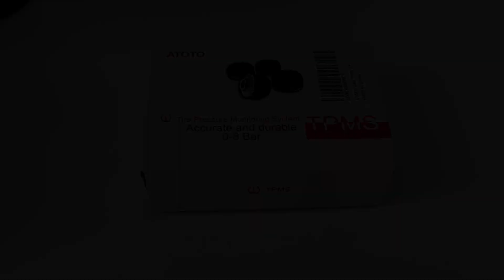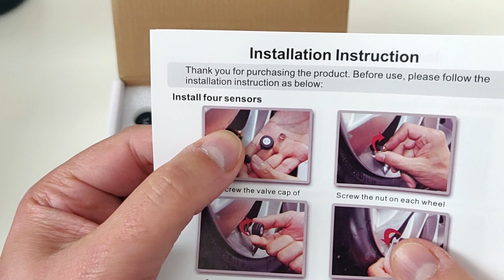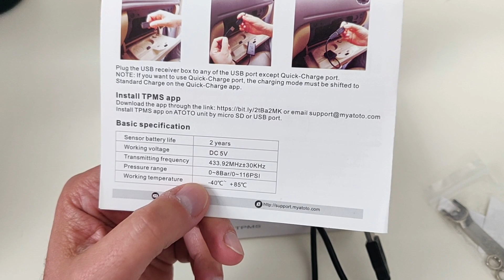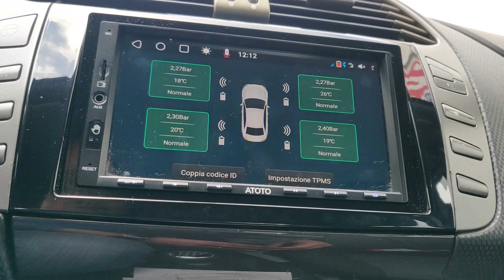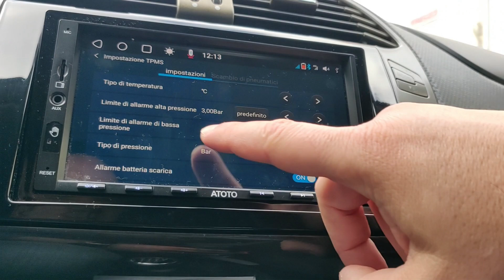ATOTO AC-UTP1 - Sensori di monitoraggio della Pressione dei Pneumatici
Prova di un nuovo accessorio Atoto da associare alle autoradio serie A6 o S8. Si tratta di sensori di pressione e temperatura per pneumatici che possono allertarci in caso di anomalie sulle nostre gomme. ATOTO AC-UTP1.